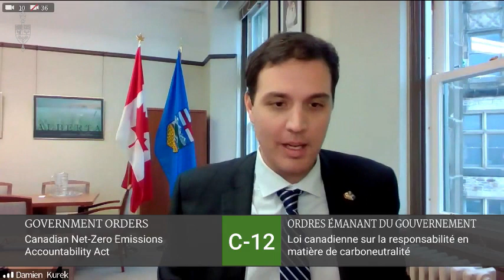Our energy sector is ethical!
November 26, 2020. A question to MP Elisabeth Briere.